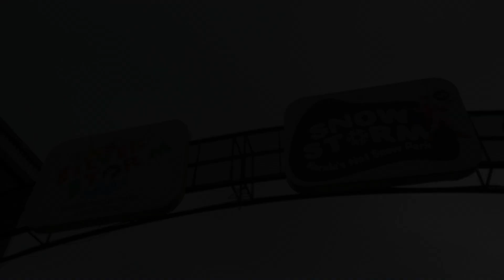Silverstorm Athirampilly Thrissur#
Travel with me @darwin007